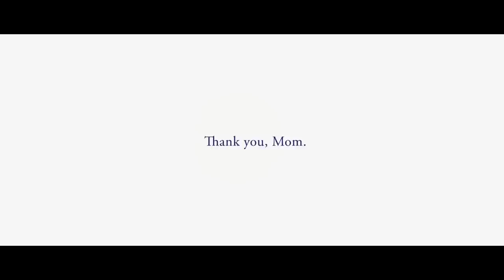P&G - Спасибо мама:Будь сильней [КАННСКИЕ ЛЬВЫ 2016](НА РУССКОМ)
Всем мамам посвящается...
Русский перевод рекламного ролика P&G Thank You, Mom - Strong | Rio 2016 Olympic Games, агентство -  WIEDEN+KENNEDY.
Награды: BRONZE (Film/TV & Cinema Film), SHORTLIST, SHORTLIST, SHORTLIST (Film Craft/Direction,Editing,Casting).